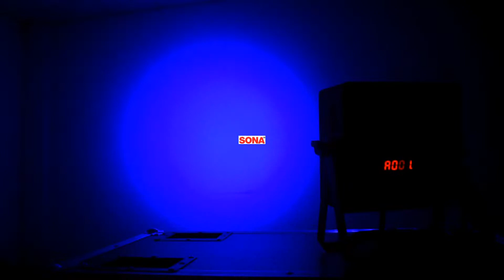DMX LED 9*18W 6 IN 1 RGBWAUV STAGE PAR LIGHTING